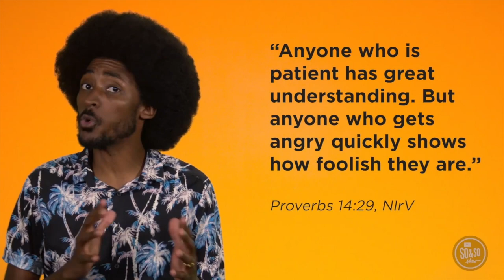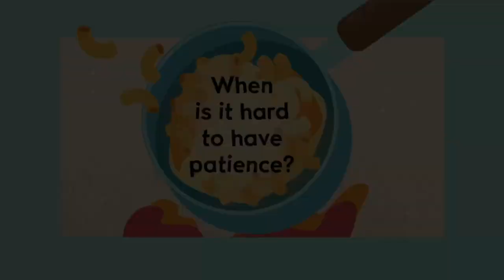Ridge Kids Online | Preteen | April 7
Week 1 of Cookout. We hear about the patience Proverb. We learn that waiting can make us wise. (Proverbs 14:29).

 God is in control and knows the entire story of our lives. Because of Jesus, we also know how the story ends. We can be patient when we remember what God has done. God is also patient with us. When we wait well, we reflect God's patience to others..

"Wait for the Lord. Be strong and don't lose hope. Wait for the Lord." (Psalm 27:14)